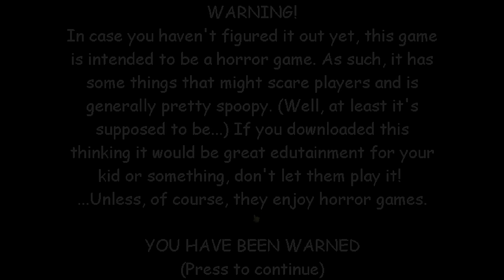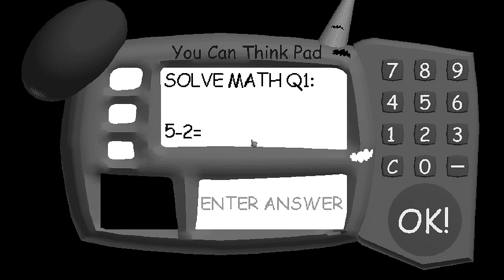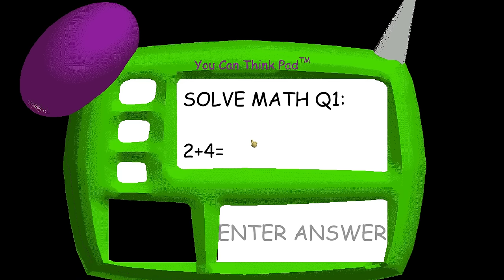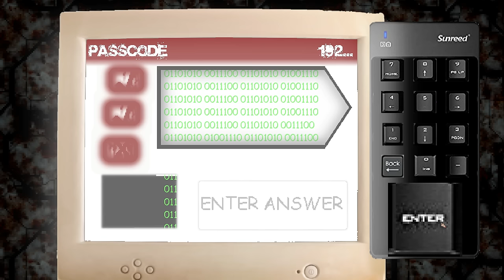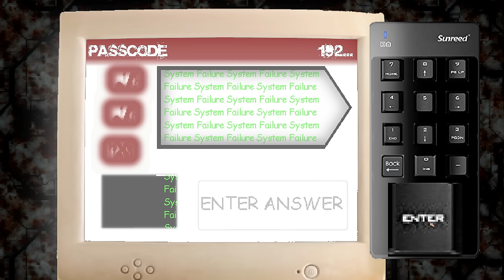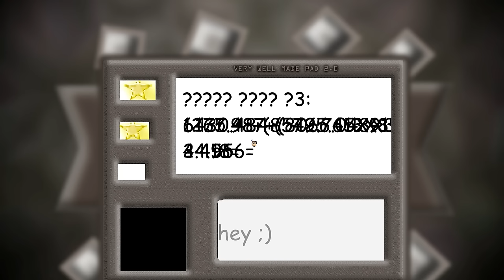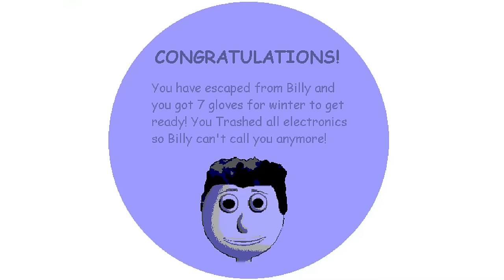Everyone is Baldi's 7 Horror Mods - ALL PERFECT! #1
Everyone is Baldi's: The Best Scary Baldi's Horror Mods in Baldi's Basics - ALL PERFECT!

(Link)
1. Baldi's Basics Terrible And Bloody Things Remake
2. Baldi's Basics Memory Edition 1.4.3 Port
3. Baldi's Basics: The Abandoned School
4. Baldi's Basics Horror Edition Remastered 1.4.3
5. B's Basic: The Old Laboratory of Failure Exp
6. Billy's Basic House - 11 years later
7. The Return of Crooked Baldi

===[Chapters!]===
00:00 Baldi's Basics Terrible And Bloody Things Remake
05:15 Baldi's Basics Memory Edition
10:09 Baldi's Basics The Abandoned School
15:11 Baldi's Basics Horror Edition Remastered
20:07 B's Basic The Old Laboratory of Failure Exp
27:01 Billy's Basic House 11 years later
33:48 The Return of Crooked Baldi
38:23 Outro